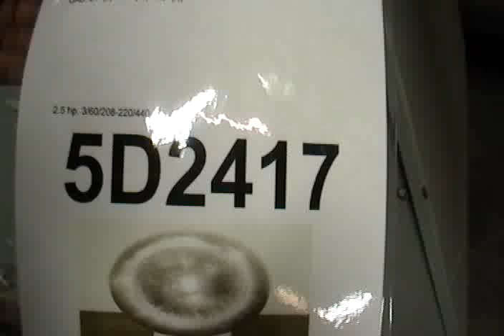5D2417 USED Fitzmill D6, Mill Hammer, Packaging Machinery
USED Fitzmill D6, Mill Hammer, Packaging Machinery. S/S hammer mill with 5 hp motor.  Equipped with a 26" L x 20" W x 4" deep pan feed.  Has an infeed throat that is 12" L x 6" W. Includes code DS225 fixed blades with dual impact sides, the product discharge is 10" L x 5" W with 37'' of floor clearance, and is currently equipped with a 60 mess size screen.